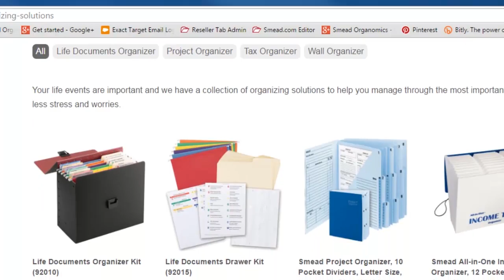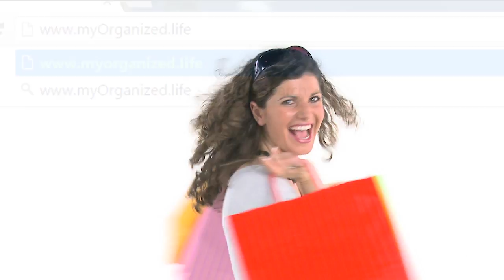How to Break Your Habit of Always Being Late – Keeping You Organized 165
How to Break Your Habit of Always Being Late – Keeping You Organized 165. Professional Organizer Geralin Thomas digs deep to help solve the problem of being late and discusses the issue of WHY this happens.